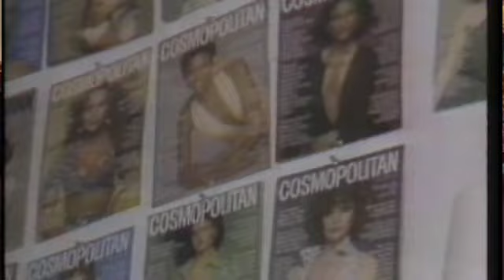Helen Gurley Brown - 2009 Short Film for Hearst Corporation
Hearst Corporation commissioned this short film about Cosmopolitan's Helen Gurley Brown in 2009.